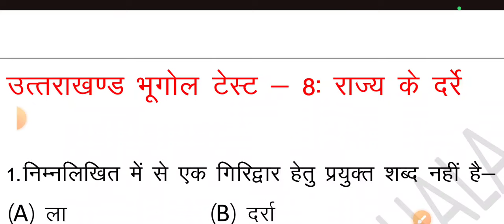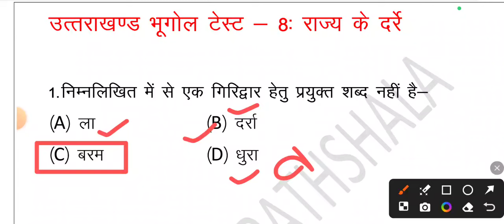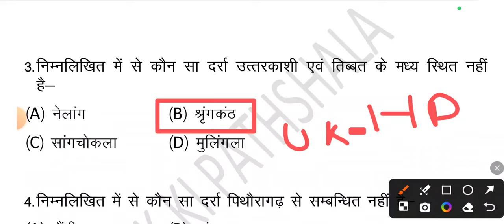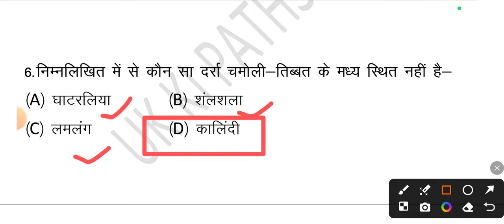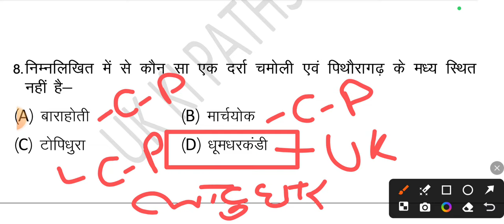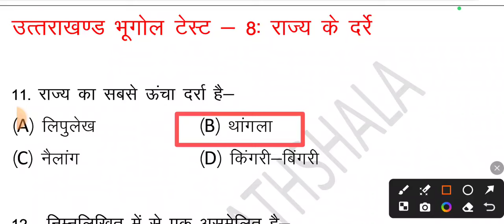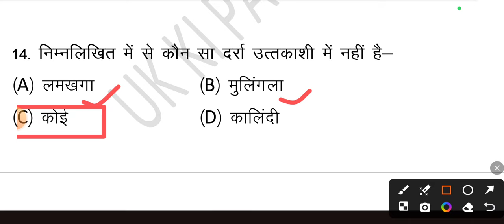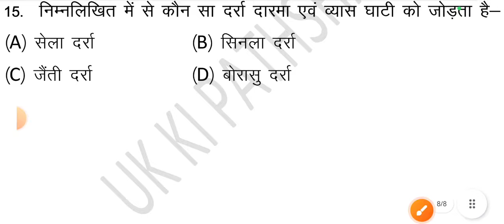उत्तराखंड का भूगोल टेस्ट - 8 | उत्तराखंड के प्रमुख दर्रे | uksssc ukpsc GEOGRAPHY OF UTTARAKHAND